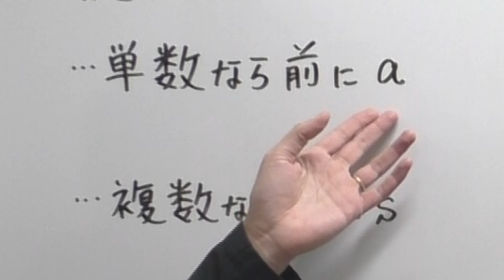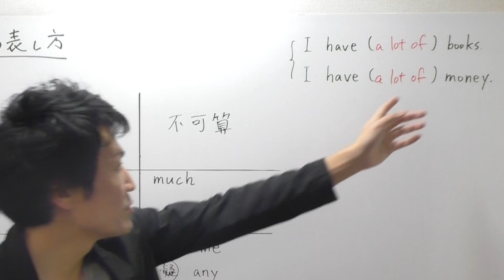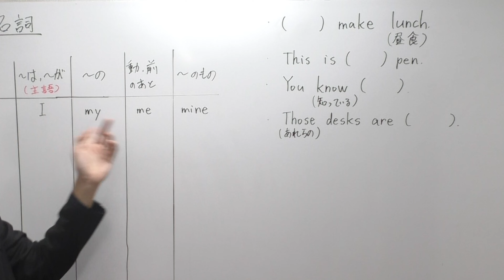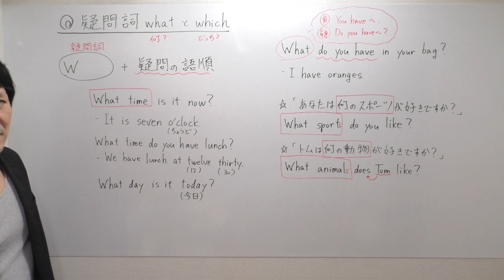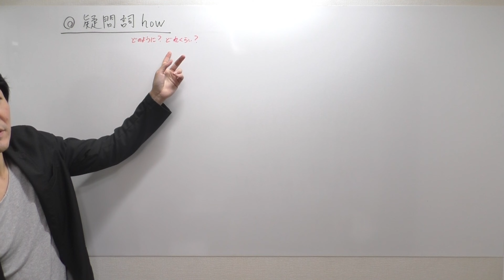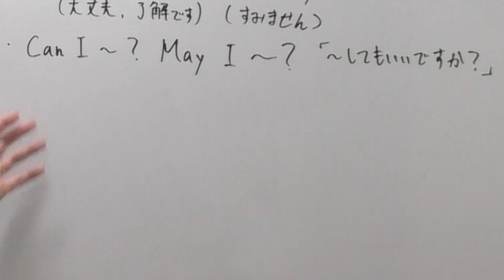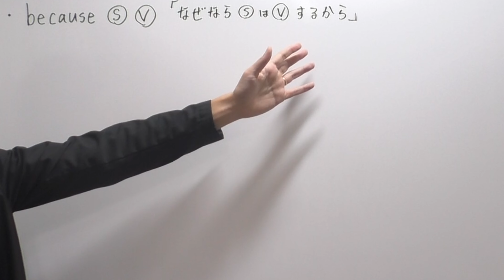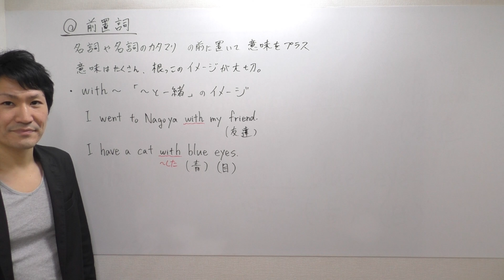【わかりやすい中学英語文法総まとめ2/3】品詞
モレなく最短で中学英文法を総まとめ。

【目次】

・ 名詞 0:02
・ 名詞と量の表し方 6:05
・ 形容詞 10:12
・ 副詞 14:04
・ 代名詞 16:23
・ 疑問詞whatとwhich 21:01
・ 疑問詞 whenとwhere 27:11
・ 疑問詞whoとwhose 29:49
・ 疑問詞how 33:30
・ 助動詞canとmust 36:50
・ 助動詞の重要表現 40:57
・ 接続詞and, but, or, so 44:21
・ 接続詞when, because, if, that 47:31
・ 前置詞 52:09